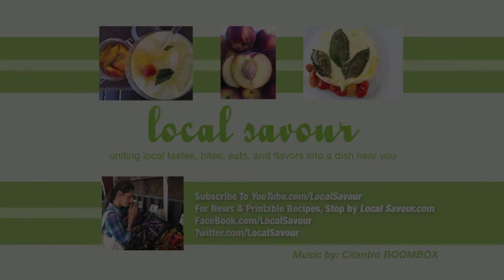How To Segment A Grapefruit: Local Savour Kitchen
From Zero to 60: Learn How To Segment A Grapefruit!